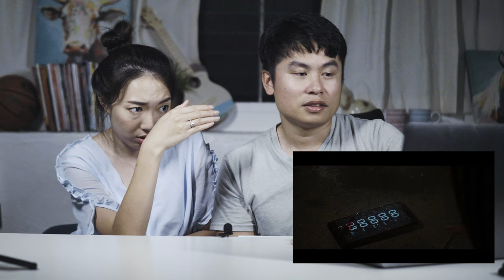『2020恐怖片』帶上超膽小老婆一起看最新恐怖片預告片|又又又一次離婚警告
如何讓恐怖片觀感更恐怖？就是帶上超膽小老婆或者女朋友一起看！被看恐怖片撲克臉的老公硬拉來看長達13分鐘的2020全年恐怖片預告片，毫無形象顧及，完全本色出演，讓老公變身囉嗦電影講解員。